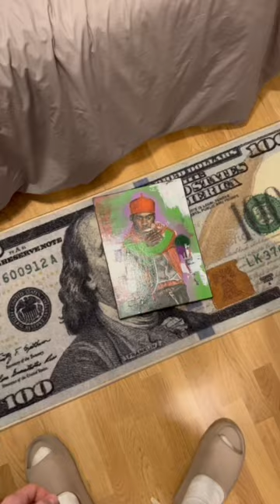I painted skepta, this was the result🖼️.